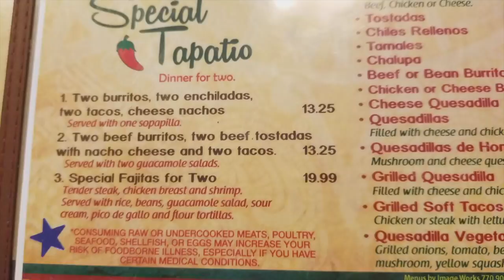Los Jalepenos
This restaurant is in Unicoi County.  They have great food and is located right off the interstate.  Close to hiking and Walmart is walking distance!!!